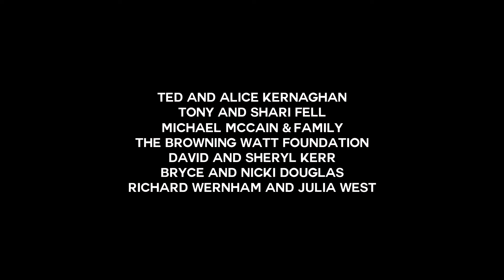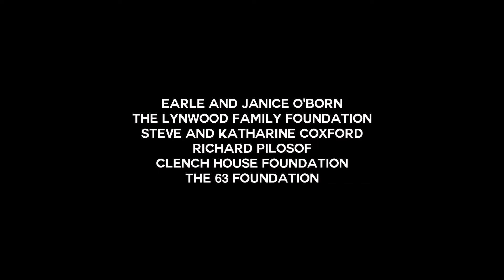Canada Files Season 5 Ep. 10: Wes Hall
From a child in Jamaica to a titan of business, Wes Hall’s life is truly a rags to riches story.  He has gone from the mailroom to boardroom in style, running one of Canada’s key advisory firms and helping other entrepreneurs reach their own goals as one of the Dragons on the reality series Dragon’s Den.  He is also the founder of the BlackNorth Initiative.